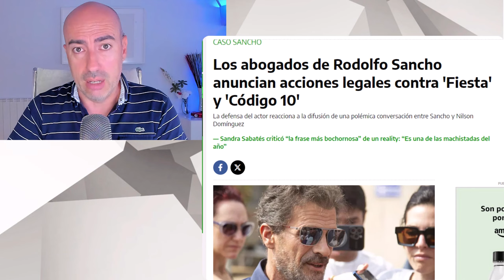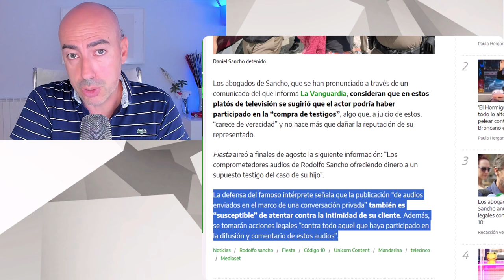🍀 ANÁLISIS CONDUCTUAL DEFENSA DANIEL SANCHO CONTRA AUDIOS DE NILSON 🍀 UNA DOCTRINA YA MUY MANOSEADA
🍀 ANÁLISIS CONDUCTIAL DEFENSA DANIEL SANCHO CONTRA AUDIOS DE NILSON 🍀 UNA DOCTRINA YA MUY MANOSEADA